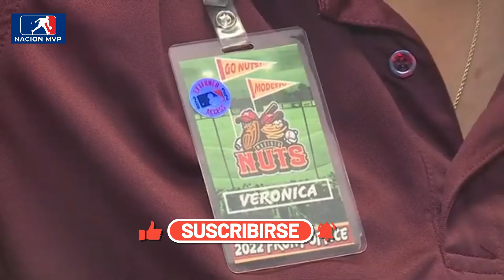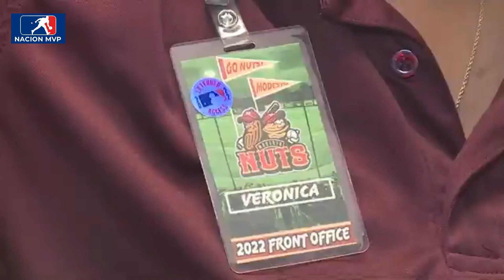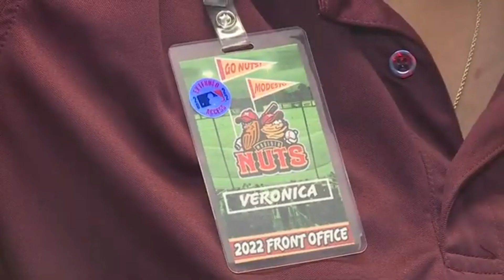Primera mujer gerente general de un equipo de grandes ligas.